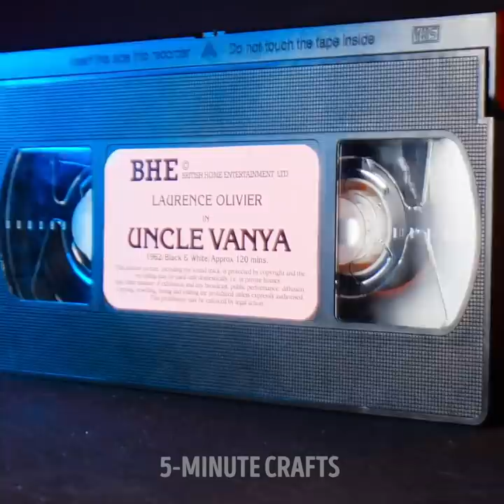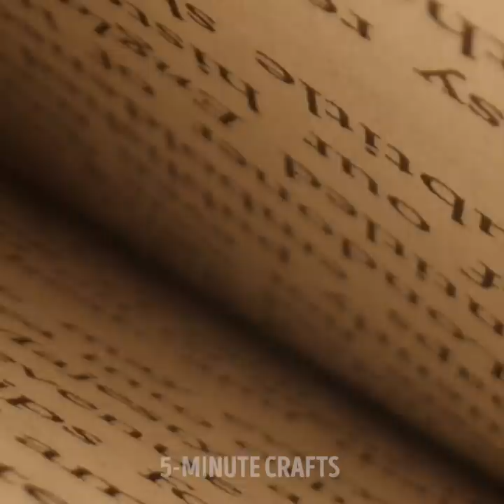21 SATISFYING DIY IDEAS THAT WILL INSPIRE YOU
TIMESTAMPS:
00:00 Glowing neon jar
00:26 Edible glass
00:45 Soap volcano
02:11 Get ready to the glitter party!
05:32 DIY space jar